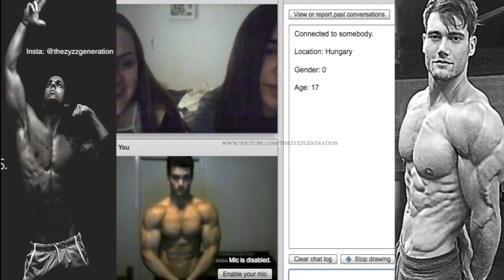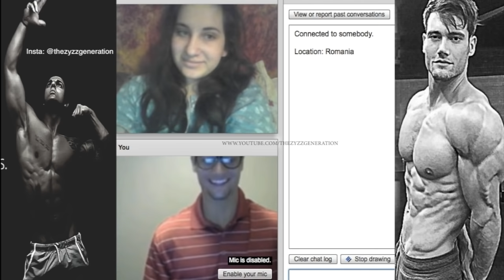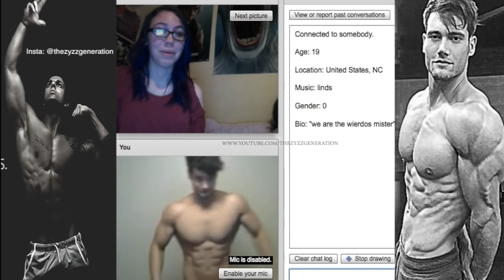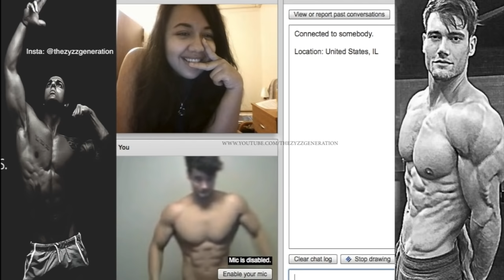CONNOR MURPHY | AESTHETICS on CHATROULETTE #4 | HOT GIRLS REACTIONS (Bodybuilding Motivation)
LIKE if you enjoyed the REACTIONS

Zyzz created a legacy that i want help continue . I upload chat roulette/video chat and omegle videos featuring zyzz connor murphy, jeff seid, jon skywalker and zac aynsley.. Also i will upload transformation aesthetic motivation videos with party, girls, motivation.